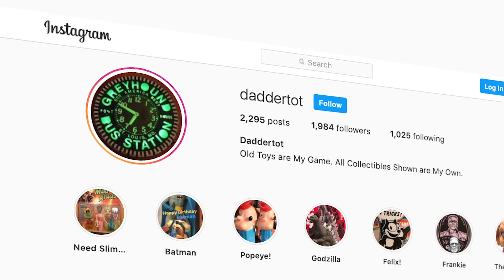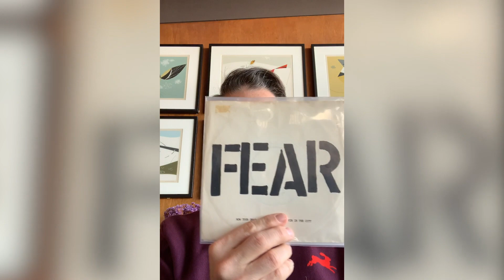Get Weird with Super7 - Episode 3 (4.13.20)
It's the 3rd episode of Get Weird with Super7! Team Super7 is still sheltered in place and here's some new weirdness from us here in San Francisco.